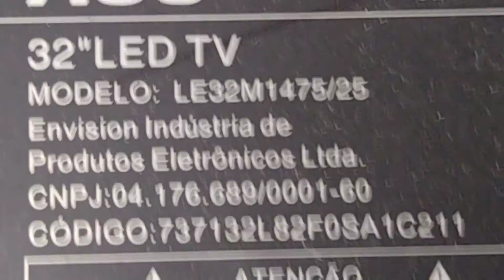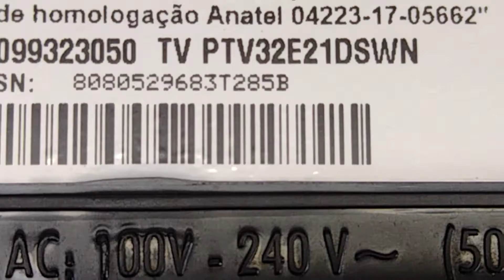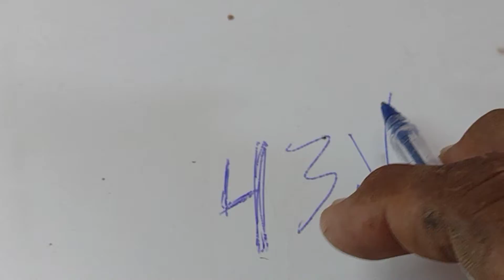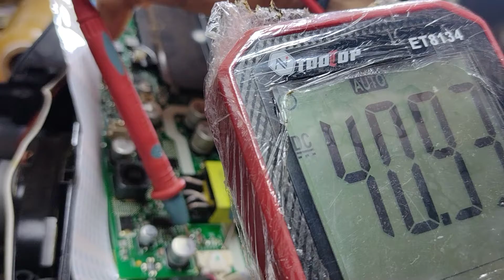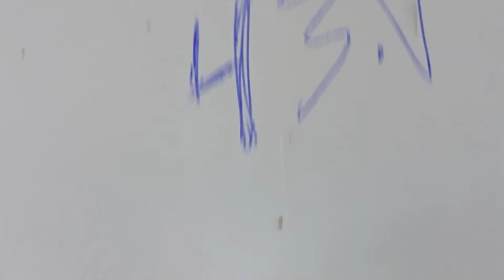TV PHILCO TV PTV32E21DSWN como diminuir corrente dos LEDs reduzir a voltagem